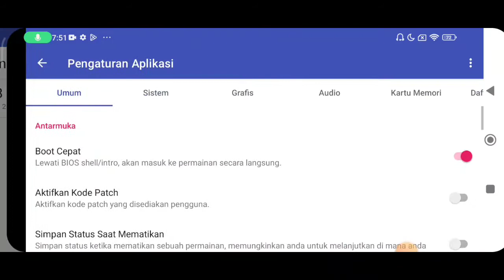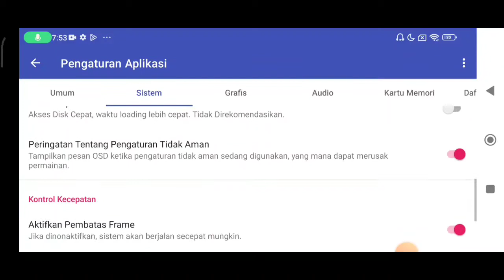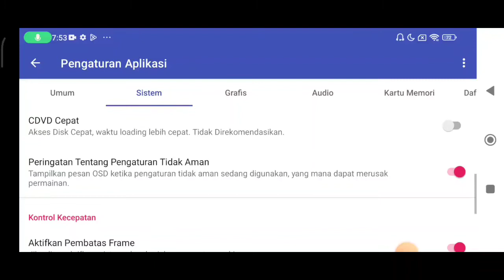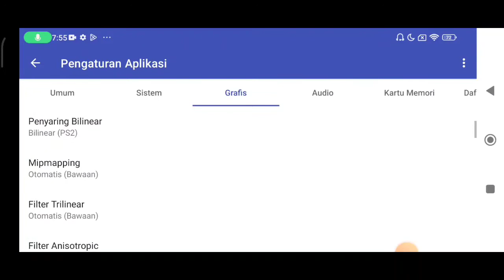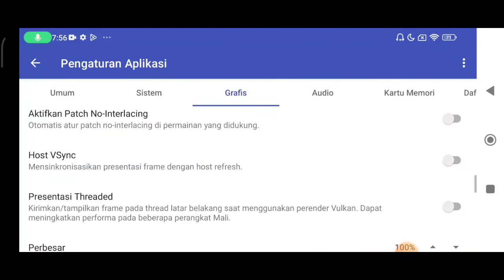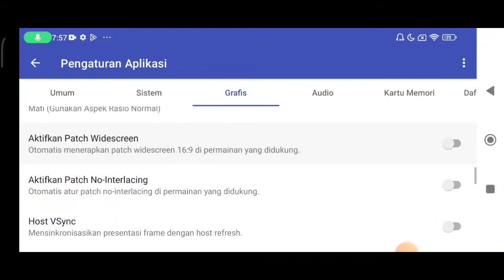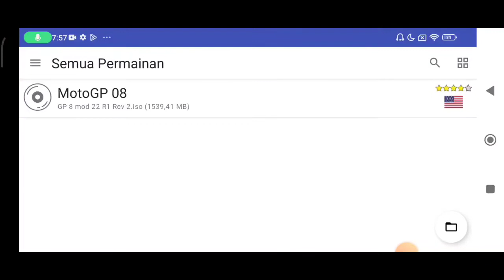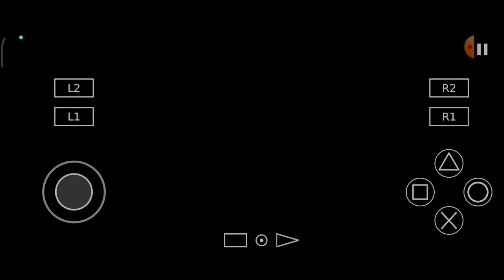Setting Aether Sx2 untuk Game Motogp 08 lancar || Gameplay Motogp 08 Aether Sx2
settingan aether sx2 untuk game motogp 08